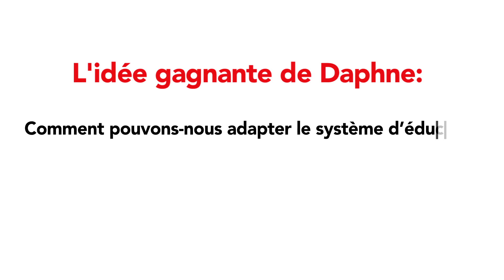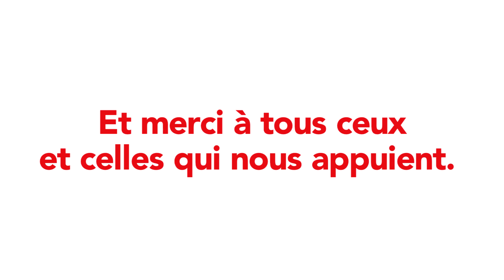L'expérience politique d'une vie : l'histoire de Daphne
Daphne Sleigh de Middle Sackville, en Nouvelle-Écosse, est la gagnante du concours « Gagnez l'expérience politique d'une vie ».

Voici son idée gagnante : « Comment pouvons-nous adapter le système d'éducation afin de mieux répondre aux réalités du marché du travail ainsi qu'à l'éventail de talents des étudiants? »